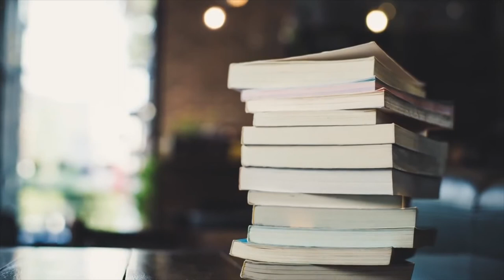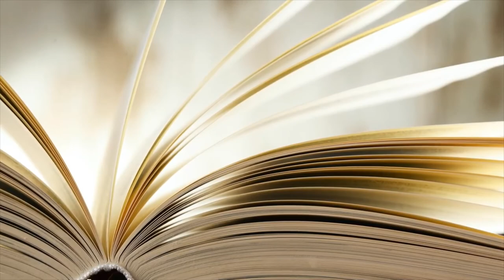La literatura: un vehículo del pensamiento científico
Gabriela Frías Villegas, del Instituto de Ciencias Nucleares, UNAM, argumenta que la literatura y la ciencia se pueden complementar, y que es mejor pensar en cómo ambas disciplinas se pueden favorecer, en vez de verlas por separadas.